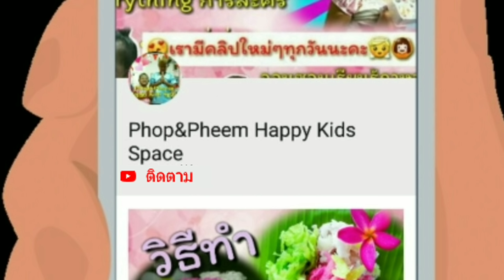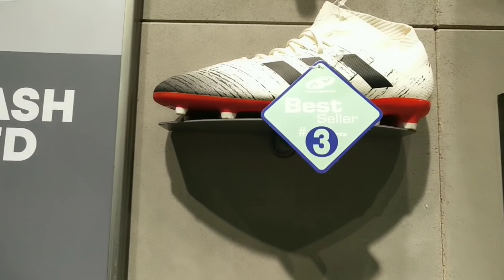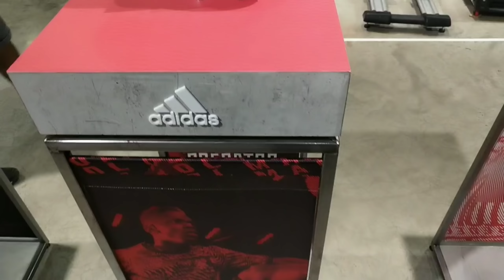Ep.1adidas x18ซื้อรองเท้าสตั๊ดใหม่ | predator คู่เก่า ไม่ไหวแล๊ววว | พี่ภพเด็กเล่นบอล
รองเท้าสตั๊ด adidas predator คู่เก่าพี่ภพเยินหมดแล้ว ถึงเวลาต้องเลือกของใหม่ แม่ยังคงมีใจอยู่ที่ predator แต่พี่ภพตัวเลือกเยอะ ทั้ง x18 , predator2019, speed,  control, life style, เลือกกันไม่ถูกจนขอตัดออกเป็นep.เพราะแต่ละคู่สวยจริงๆ..
พี่ภพเด็กเล่นบอล ep.1 จะพาเพื่อนๆไปชมความสุดของรองเท้าสตั๊ดใหม่แต่ละคู่ก่อน..สวยจนตาลุกวาว
เจอกันอีกที ep.2 ค่อยมาลุ้นว่าจะได้ซื้อรองเท้าสตั๊ดใหม่คู่ไหน..และแม่จะหัวใจวายกับราคารองเท้าแต่ละคู่หรือเปล่า😅😂✌

ขอบคุณสำหรับทุกกำลังใจให้กับเด็กๆค่ะ🙆💕💞🤗😊👍🙏⚽🏆🎖⚽